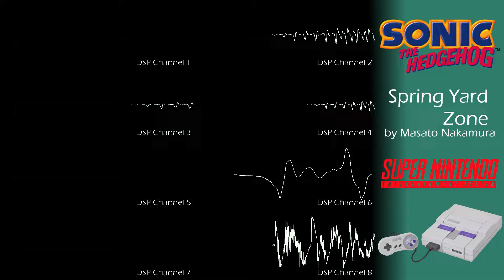Spring Yard Zone - Sonic the Hedgehog (SNES / SPC700 Cover)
Sonic finally gets some pep in his step and heads on down to his first ever Pinball Party. Woot woot!